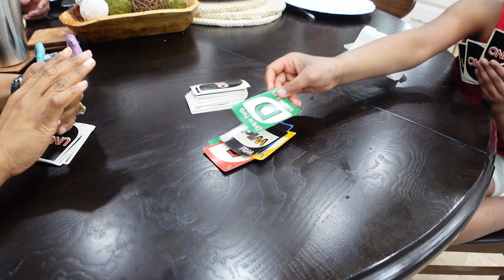The only ALPHA female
Married December 2008 and counting. Craig and I have three lovely children; Christopher, Christina, and Christen. Life was a lot easier when our kids were younger, they tried to keep up with Craig and me. Now, Craig and I, are trying to keep up with three sets of hands, and three sets of feet. We post daily videos about our lives. The GOOD, The BAD, The HAPPY, The SAD. Every day is different, real, and full of LOVE. We hope you enjoy our videos as much as we do. Thank you for your support and God Bless!